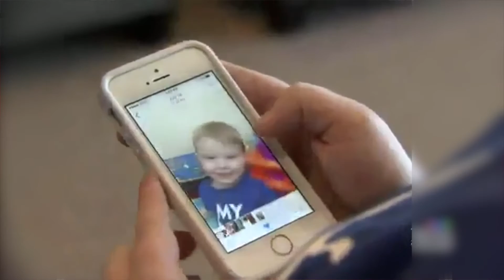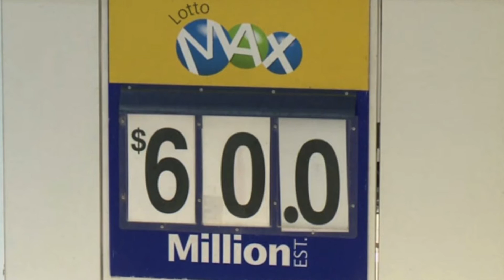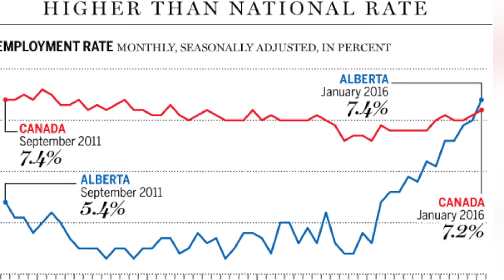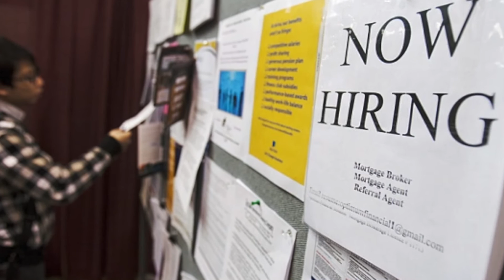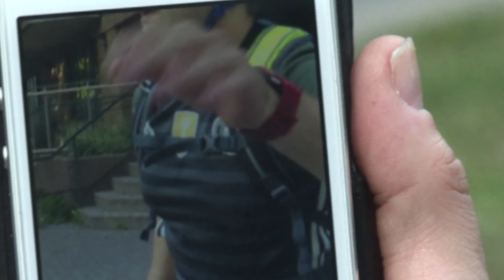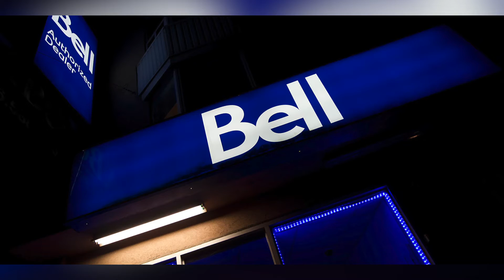Cảnh sát thành phố Ottawa truy tầm kẻ vỗ mông phụ nữ - Tin Canada - Aug 08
Cảnh sát thành phố Ottawa truy tầm kẻ vỗ mông phụ nữ.
Số nhà bán được sút giảm ở vùng Đại Thủ Phủ Vancouver.
Một phụ nữ trẻ, bị bệnh ung thư giai đoạn cuối, bị lấy trộm tiền trong bệnh viện...